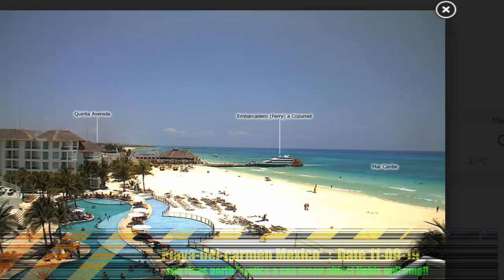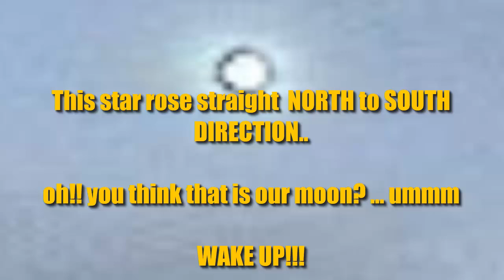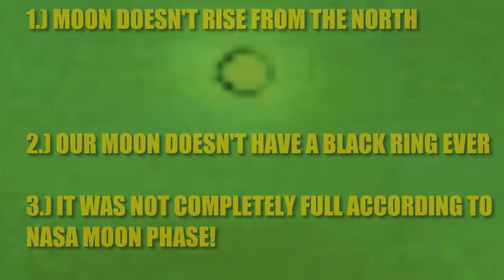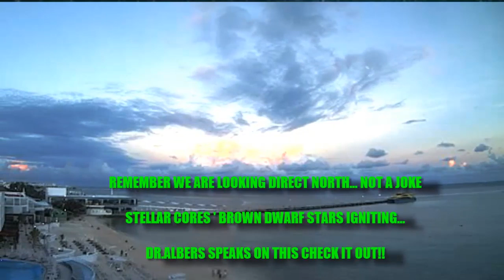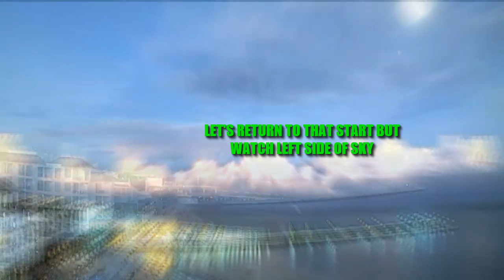Carmen Mexico ' Sunrises North ' PLanet X Nibiru System ' Black Ring Moon